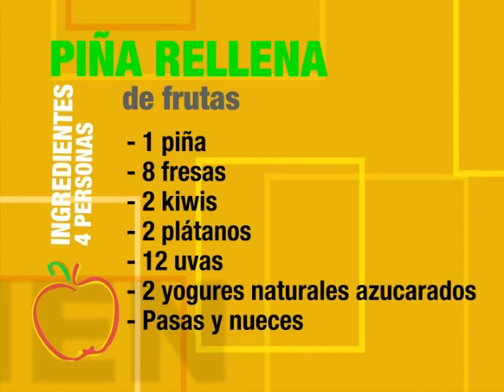Piña rellena de fruta 👩‍🍳 ¡Come Bien!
👩‍🍳 Hoy, Lidia Ramos nos presenta una idea para postre o merienda: ¡Piña rellena de frutas!